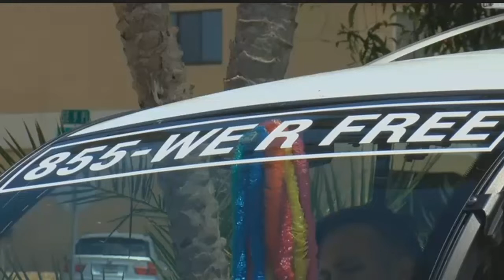Nickel Ride suspends service across Southwest Florida